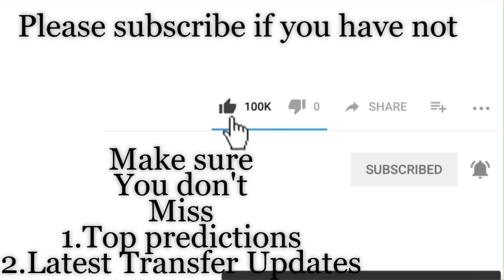Rigas vs Dundalk - PREDICTION | EUFA CHAMPIONS LEAGUE | Champions league Qualification